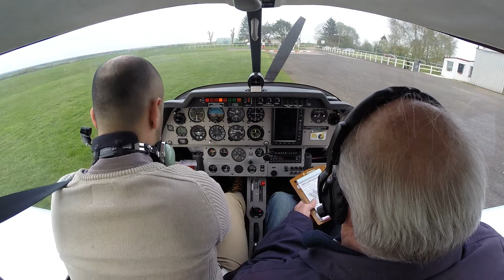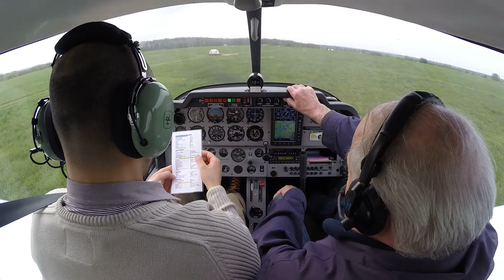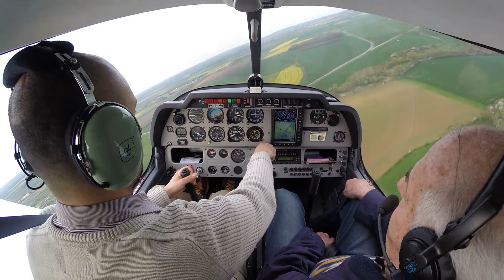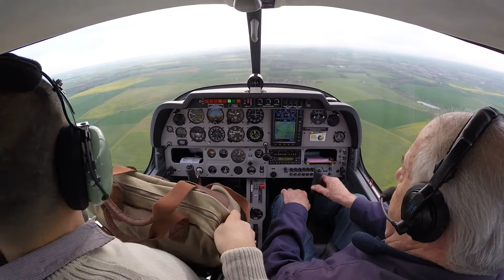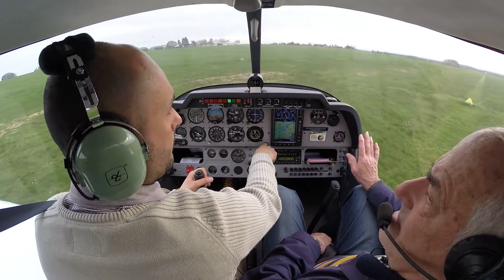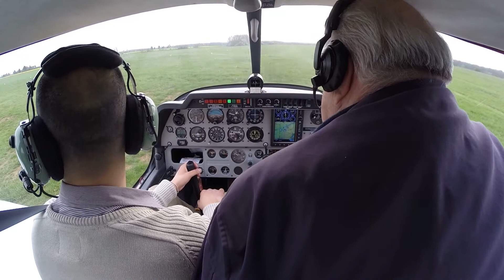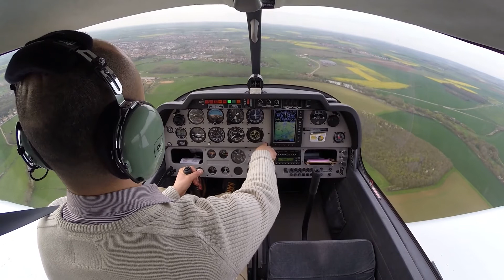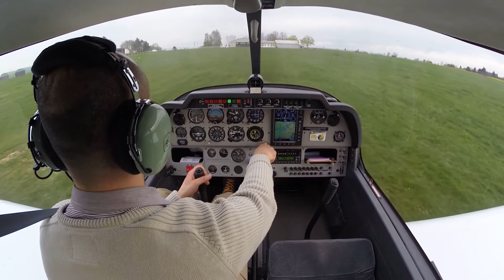Second solo flight at Doncourt-lès-Conflans (LFGR)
My second solo flight for the private Pilot Licence training - 21st of April, 2016. Lesson 26 and 27 at Doncourt-Les-Conflans (LFGR) - France - on Robin DR400 120 "F-HCDA".

Traffic pattern for runway 08. My release for a second solo flight for two traffic patterns with one touch & go arrive at min 28:28s.

Perfect weather with no wind conditions at sunset: wonderful steady flight!

Must see in full HD - Enjoy!

GoPro H3+BE footage